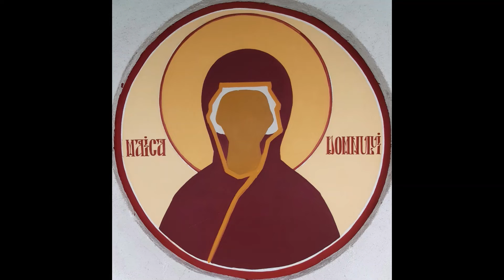Pictura bisericeasca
Scurt videoclip ce prezinta o parte din etapele de lucru în tehnica al fresco, din timpul realizării unui medalion la exterior, ce o înfățișează pe Maica Domnului.
Din păcate am omis să includ și partea de aplicare a celor două straturi de frescă: ”arriccio” și ”intonaco”.